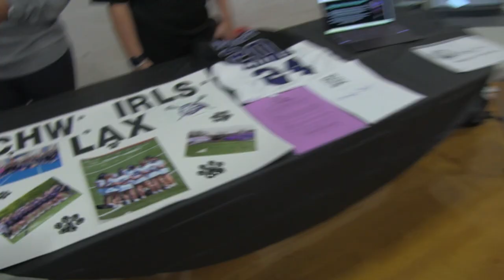Cherry Hill West - 2023 Marking Period 1 Highlights - Video 1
Here is a montage of various West events from the first marking period of the 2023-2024 school year, filmed and edited by the Broadcasting I students.